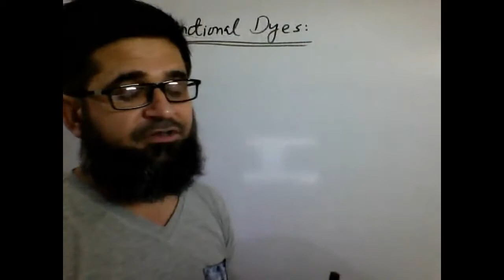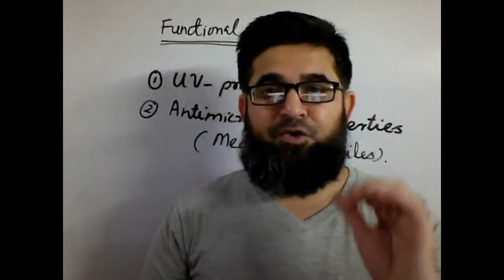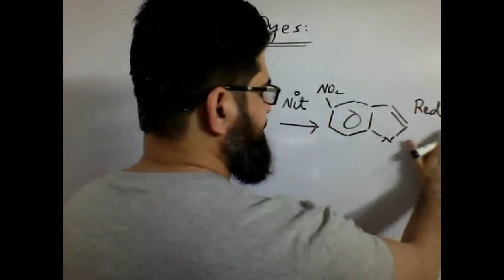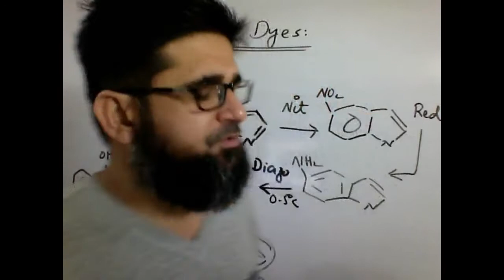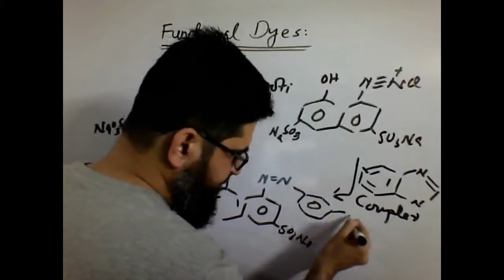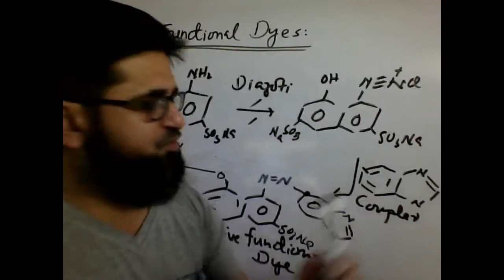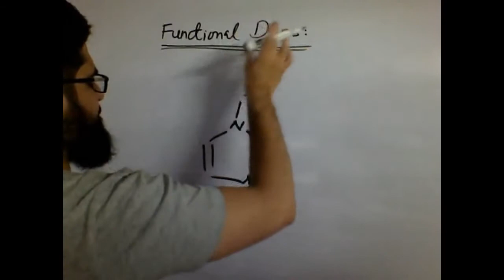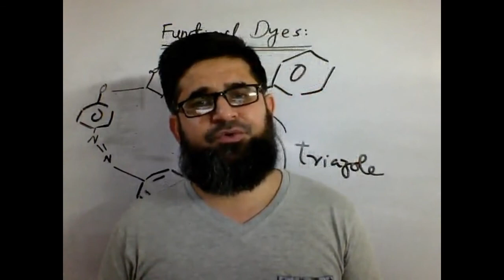Functional Dyes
Chemistry of functional dyes
Preparation of functional dyes